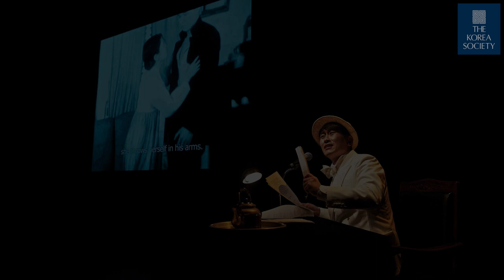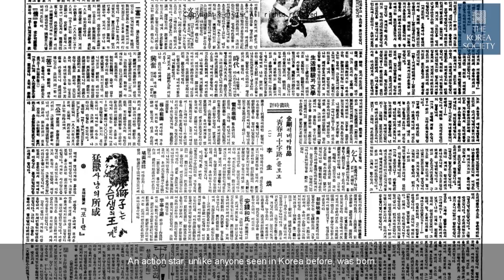A Conversation with Kim Tae-yong 김태용 감독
November 2, 2022 - The Crossroads of Youth Byeonsa Performance US Tour will begin this November, bringing a byeonsa troupe from South Korea to the United States for a multi-city tour. The byeonsa troupe will present Crossroads of Youth - directed by Ahn Jong-hwa and released in 1934, Korea’s oldest surviving silent film. A screening of this film is presented with live storytelling, music, and acting in accompaniment. Reimagining and reconstructing the byeonsa culture, Korea’s unique film watching tradition from the Japanese occupation period, this event provides a full theater experience unlike any other.

This unique project was spearheaded by director Kim Tae-yong. A film director and screenwriter, Kim's films include Memento Mori, Family Ties, and Late Autumn.

In this conversation, Kim discusses discovering and restoring the only surviving Korean silent film and the journey of bringing the old form of entertainment to contemporary audiences.